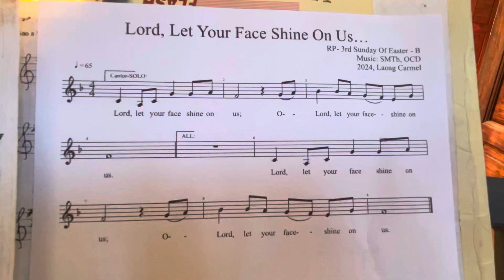“Lord, let your face shine on us.” (PSALM 4)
Composed by: Sr. Marsha Theresa, OCD
Cantor: Juliet G. Carcueba
Choir: Carmel Choir